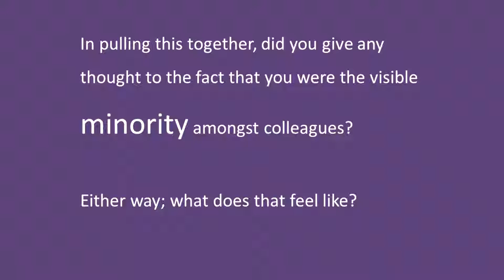Ian Holmes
In pulling this together, did you give any thought to the fact that you were the visible minority amongst colleagues – either way what does that feel like?